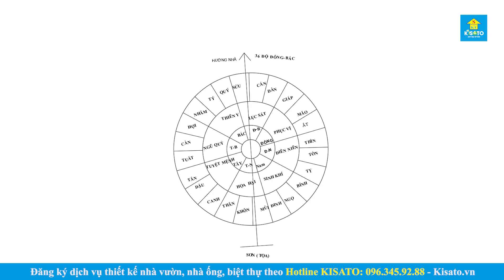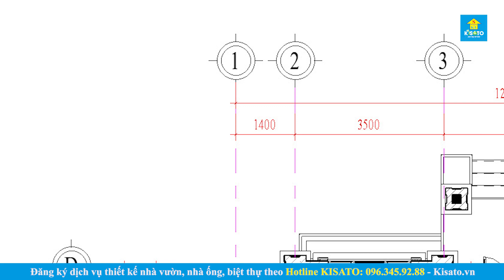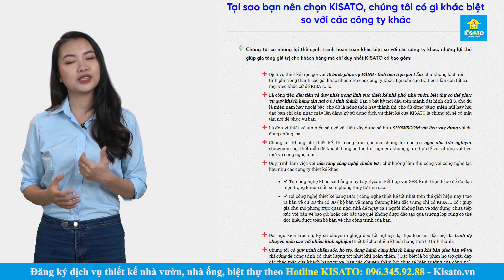Chiêm Ngưỡng Mẫu Nhà Cấp 4 Đẹp Năm 2020 Tại Trấn Yên Yên Bái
🏡Mẫu nhà cấp 4 đẹp tại Trấn Yên- Yên Bái, diện tích 113 m2, gồm 4 phòng ngủ. Mẫu nhà này được KISATO thiết kế cho anh Nguyễn Duy Chính.
💥 CÔNG NĂNG MẪU NHÀ CẤP 4 HIỆN ĐẠI ĐẸP:
- Tầng triệt: Phòng khách,phòng thờ, phòng bếp+ ăn, toilet chung, phòng ngủ 1, phòng ngủ 2, phòng ngủ 3
- Tầng Mái: mái thái lợp ngói, sàn kỹ thuật
👉Video thực tế công trình:
✅ Thiết kế và thi công:
🏡ĐỊA CHỈ :
-Miền Bắc: B1.4 LK09. VT20 Khu Đô Thị Thanh Hà, Quận Hà Đông, TP Hà Nội
-Miền Nam: Căn P16, khu đô thị Park Riverside, Q9, thành phố Hồ Chí Minh
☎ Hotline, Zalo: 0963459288